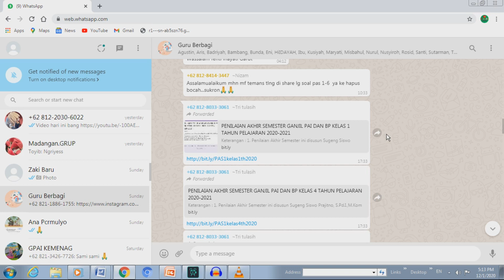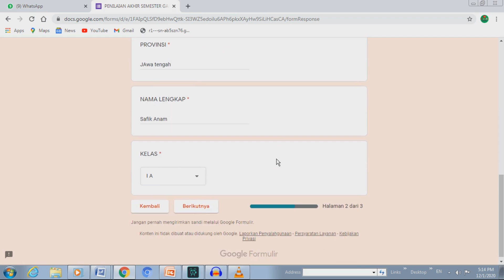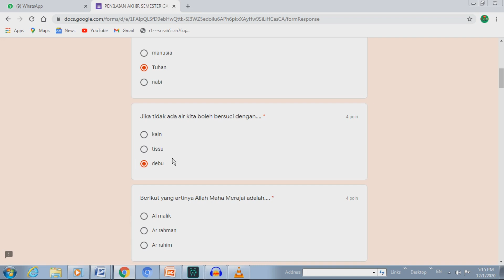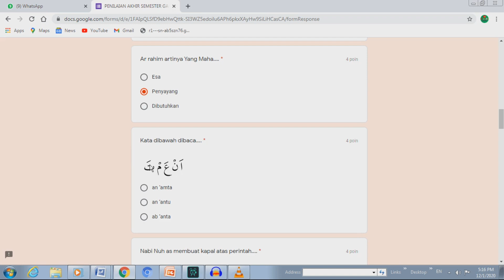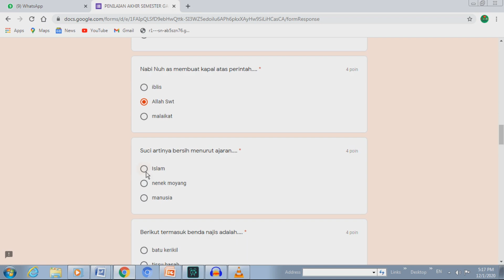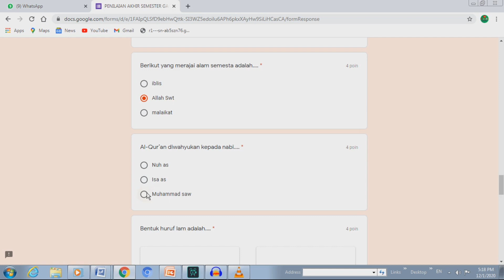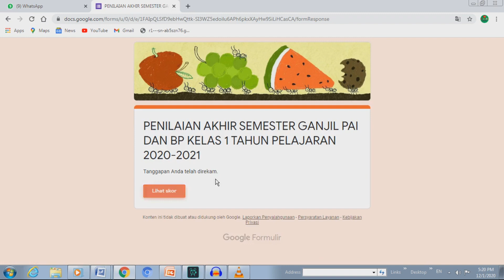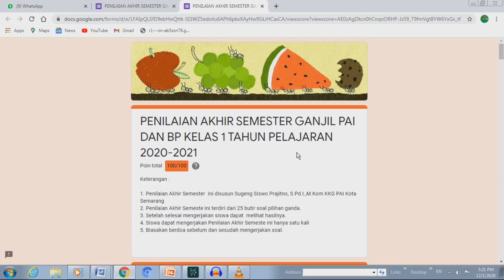Latihan Soal PAS pelajaran PAI dan BP kelas 1 dan pembahasannya Semester 1 tahun 2020 2021